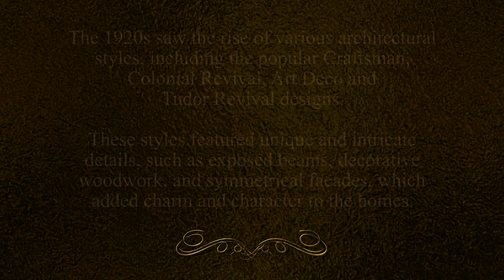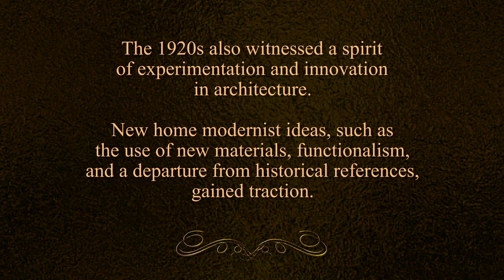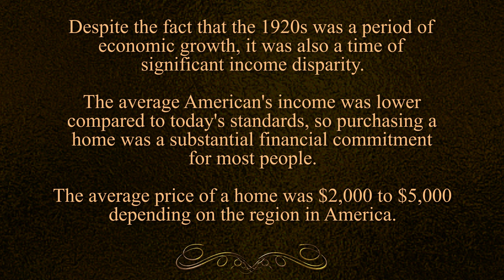UNIQUE HOMES FROM THE 1920S WITH FLOOR PLANS 4K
he 1920s saw the rise of various architectural
styles, including the popular Craftsman,
Colonial Revival, Art Deco and
Tudor Revival designs.

These styles featured unique and intricate
details, such as exposed beams, decorative
woodwork, and symmetrical facades, which
added charm and character to the homes.